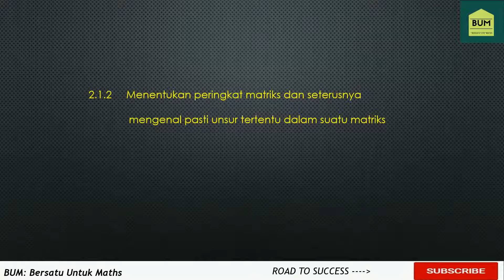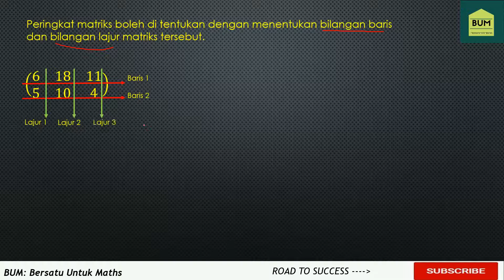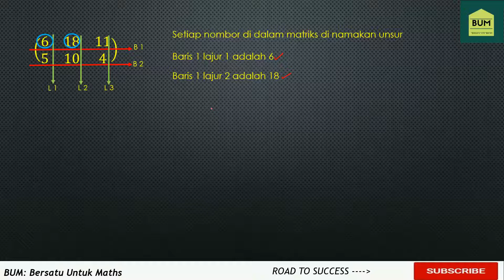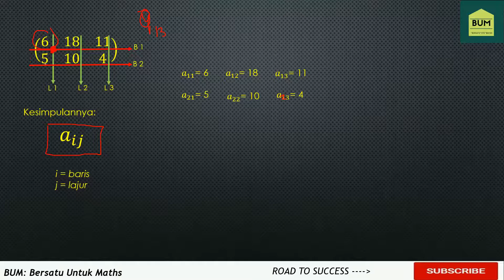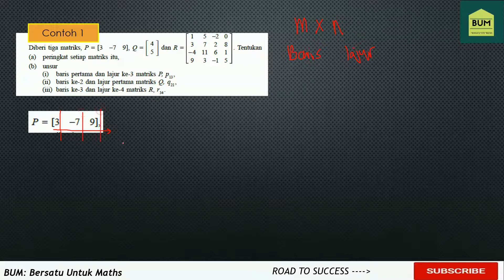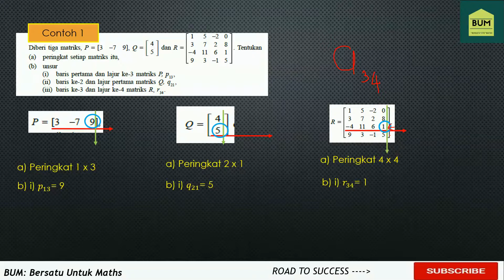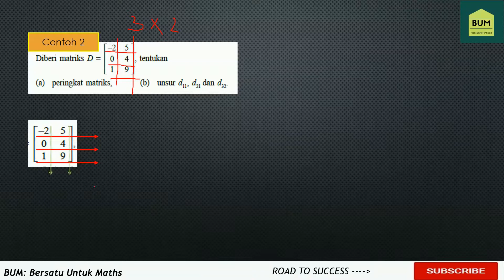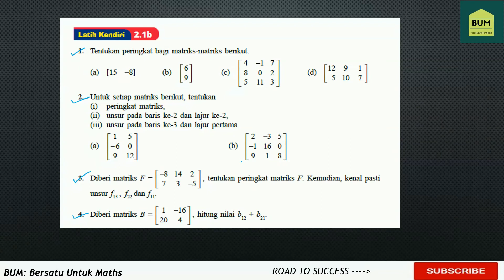matriks 2 1B (Menentukan peringkat matriks)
2.1.2 Menentukan peringkat matriks dan seterusnya mengenal pasti unsur tertentu dalam suatu matriks

Situasi kehidupan sebenar perlu dilibatkan bagi keseluruhan tajuk ini.

Istilah ”matriks baris”, ”matriks lajur”, ”matriks segi empat sama” dan ”matriks segi empat tepat” perlu diperkenalkan.

Tegaskan bahawa sesuatu matriks dengan m baris dan n lajur dibaca sebagai ”matriks m dengan n”.

TP 1- Mempamerkan pengetahuan asas tentang matriks.
TP 2 - Mempamerkan kefahaman tentang matriks.